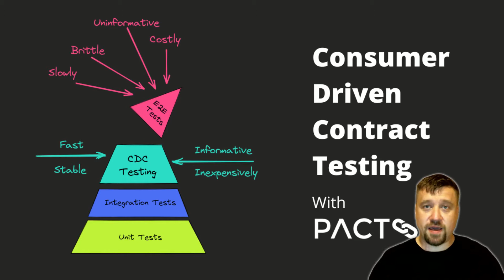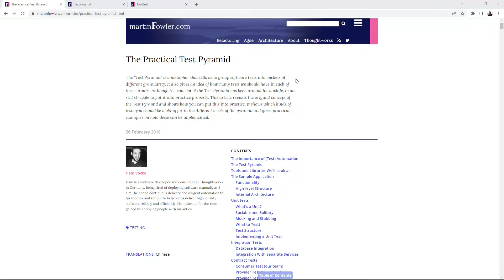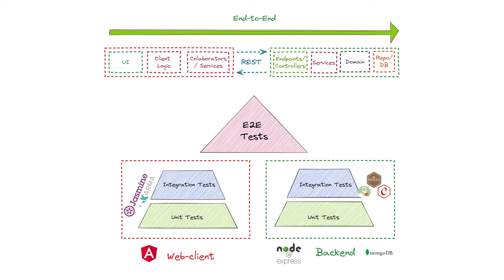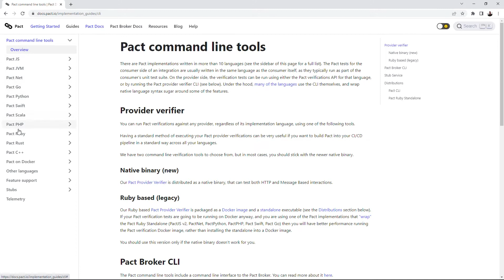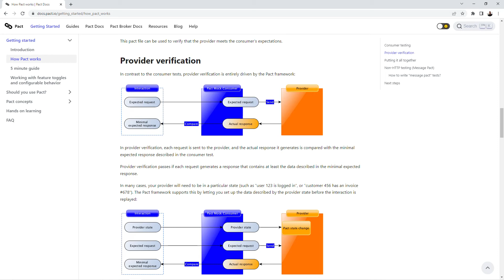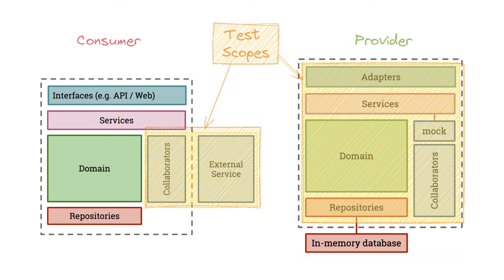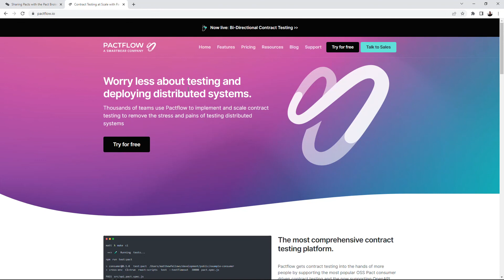Consumer Driven Contract Testing with Pact - Theory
In this video I'll talk about Consumer-Driven Contract Testing. We will try to figure out what it is in a nutshell and why this can be an alternative to the end-to-end testing.